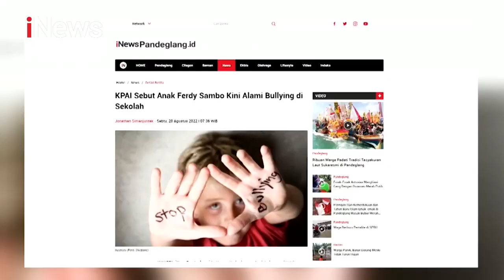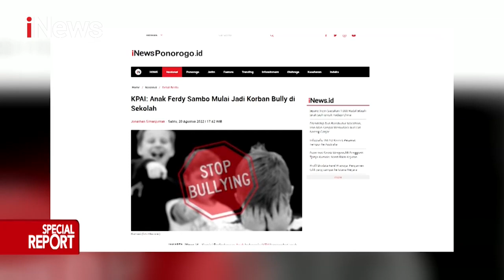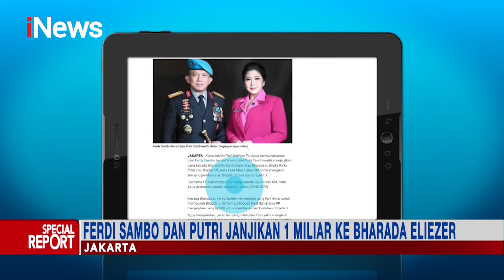Ferdy Sambo Sambut Baik Langkah LPAI Lindungi Anak-anaknya Part 01 SpecialReport 23/08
"Pro Kontra Hasil Autopsi Ulang Joshua"